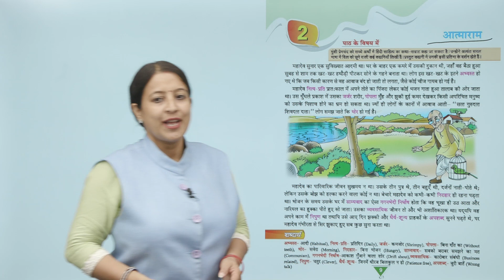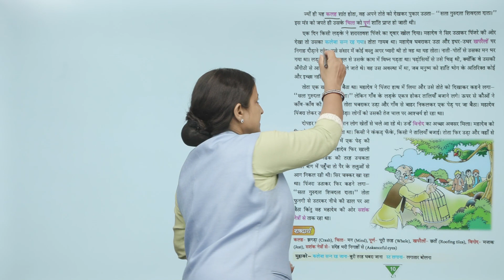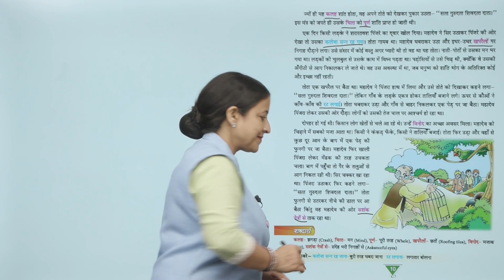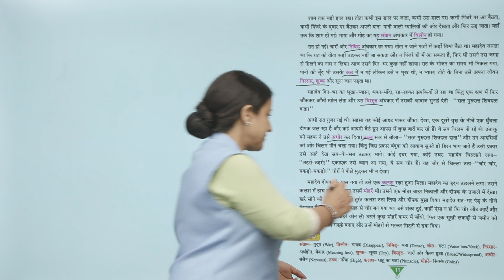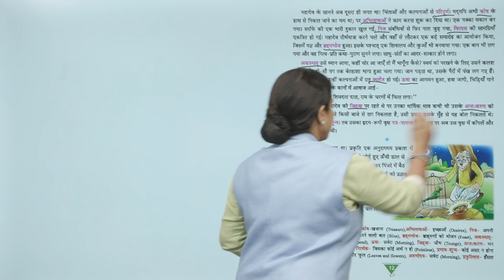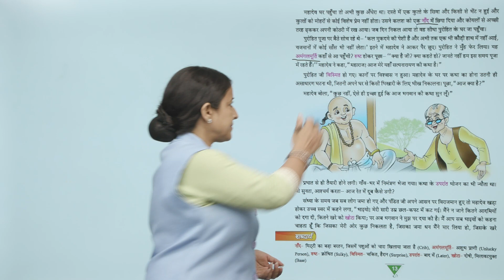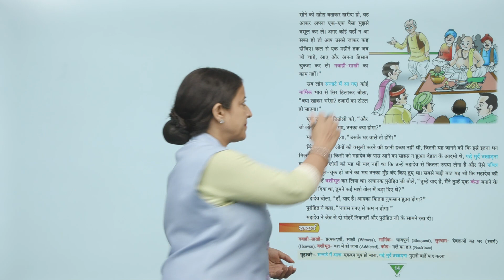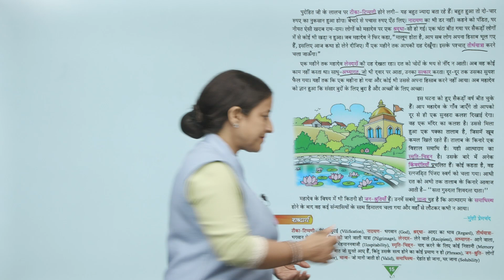Ch 2 | Suman | Hindi | Class 7 | आत्माराम | For children